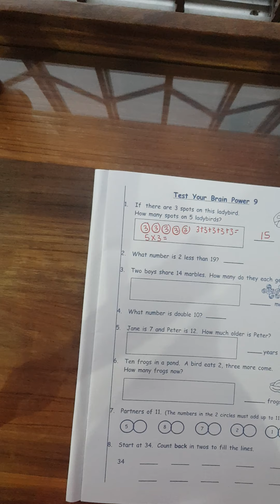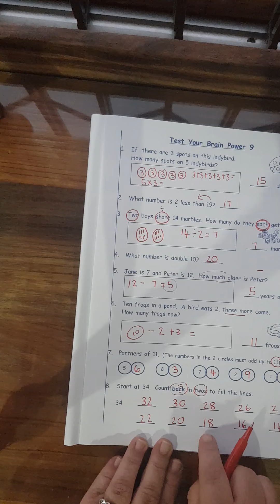Grade 2 Numeracy Test Your Brain 9